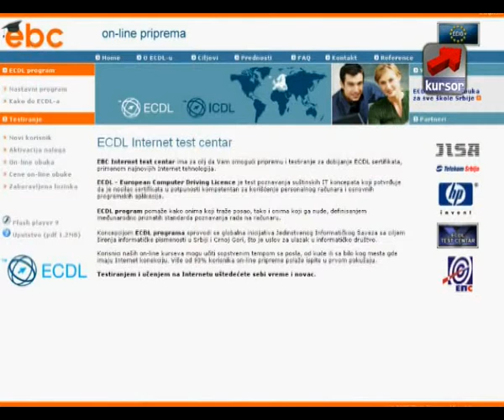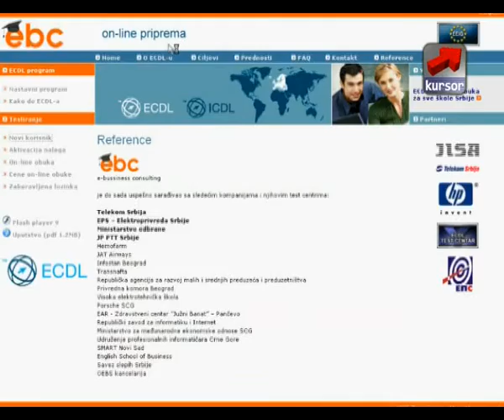ECDL-EBC - Kursor 33